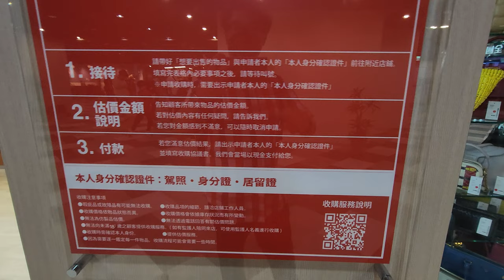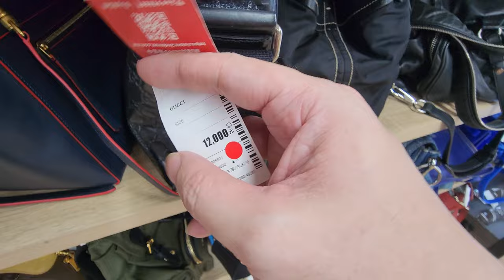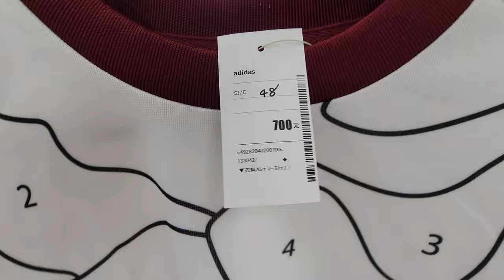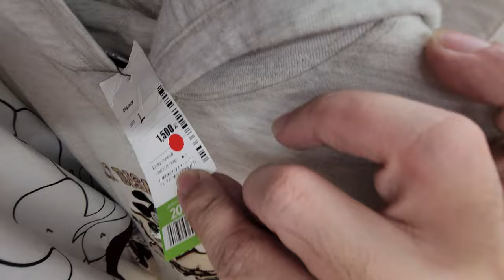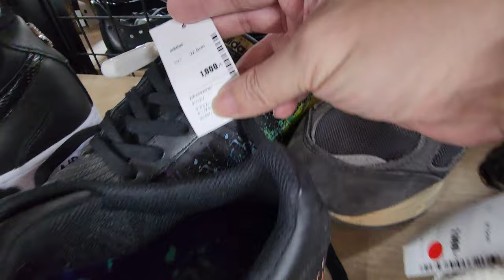[Shop_TW] 2nd hand thrift shopping at 2ndSTREET Nangang Taipei Lunch at 好好食房 City Link 南港店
I will share my experience from shopping at 2ndSTREET  Nangang Taipei Outlet and lunch at 好好食房 during my family Taiwan trip 2024.

2ndSTREET  is a popular Japan reuse store aka 2nd hand store. Basically they buy back items from customers and sell them at discounted price.

Overall,  the 2ndSTREET Nangang outlet is bright and spacious making it very comfortable to shop. Even though the goods here might cost more than HardOff which we visited previously, the quality of goods are much better (so much so you do not feel like you are in a 2nd hand store)

We also had our lunch at 好好食房 City Link 南港店 before heading to 2ndSTREET and we highly recommend the food here especially their soup (can even ask for refill)

 Store INFO:
 🛒 Store: 2ndSTREET 南港店
 🛒 Address: 南港路二段20巷5號B1, Nangang District, Taipei City, Taiwan 115
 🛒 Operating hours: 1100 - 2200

 Store INFO:
 🍽️ Store: 好好食房 City Link 南港店
 🍽️ Address: 115, Taiwan, Taipei City, Nangang District, Section 7, Zhongxiao E Rd, 299號南港CITYLINK C棟7樓